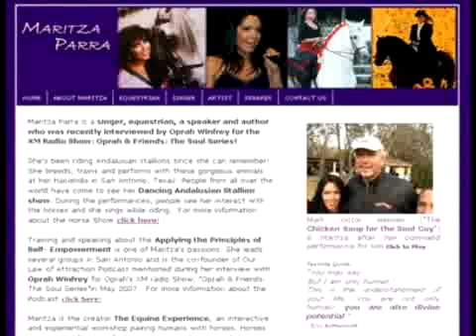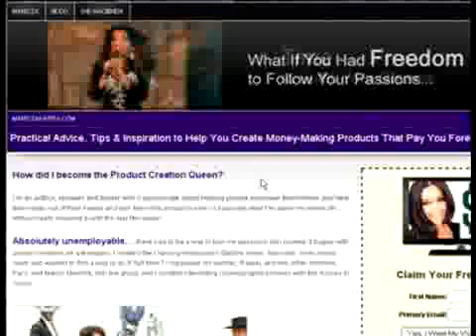Website Creation Workshop Case Study: Maritza Parra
This video is from a student in the Website Creation Workshop Course, a course that teaches you how to build your website with Wordpress.  Maritza Parra shows us a before and after of what it was like taking the Online Workshop with Christina Hills